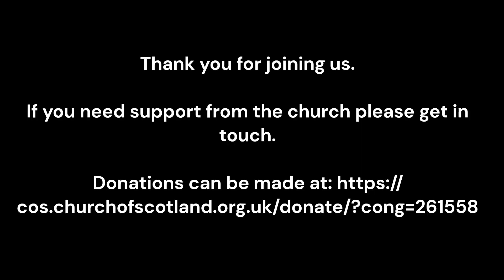Sunday Service from Freuchie Parish Church on Sunday 4th June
All are welcome to worship with us on Trinity Sunday!